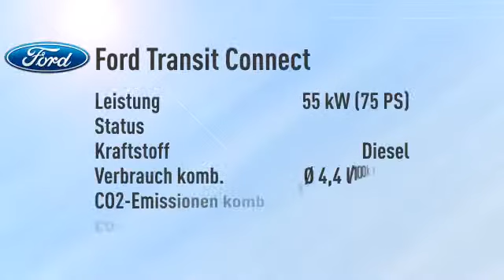Ford Transit Connect Transit Connect Kasten 200 L1 -22%